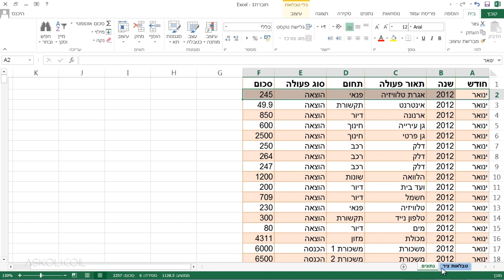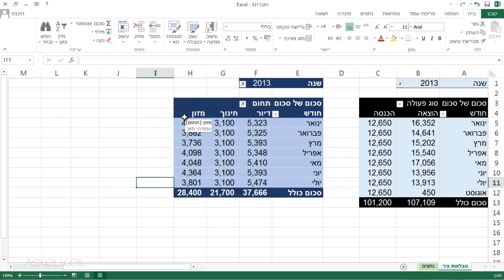קורס ניהול תקציב משק הבית באמצעות אקסל - טבלאות ציר - מושגי היסוד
קורס ניהול תקציב משק הבית באמצעות אקסל - טבלאות ציר בהנחיית מעין פולג יסייע לך לנהל את תקציב משק הבית ביותר שליטה, יותר אחריות, ויותר קלות ממה שחשבת !

קורס זה מלווה על-ידי קבצי תרגול ייחודיים !